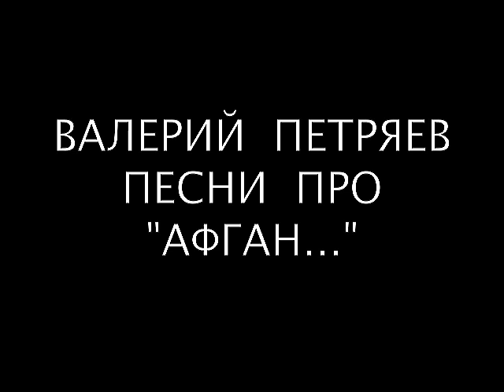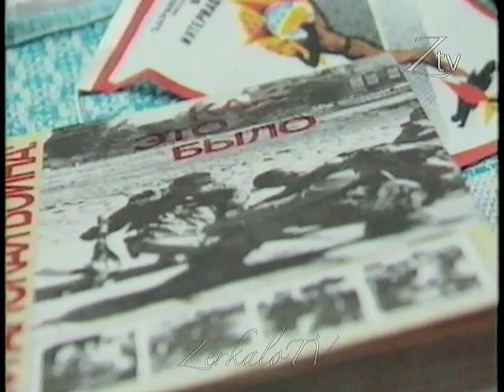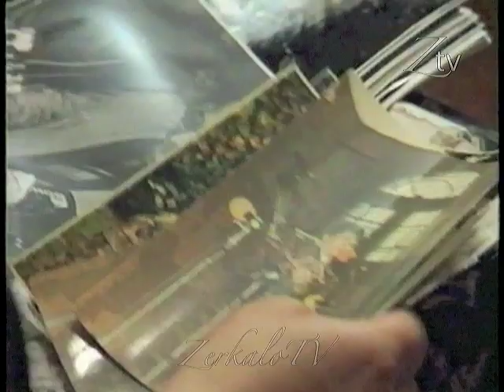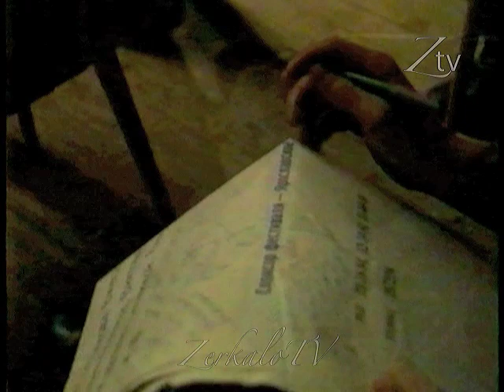Валерий Петряев "Мои песни про Афган..." праздник афганской песни - Ярославль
Валерий Петряев - бард, шансон, исполнитель собственных песен,  Служил и воевал в Афганистане. Снимал и подготовил материал Игорь Сидоров ...

                     Другие фильмы и материалы о  Афганистане

Фильмы, Репортажи, Материалы ...